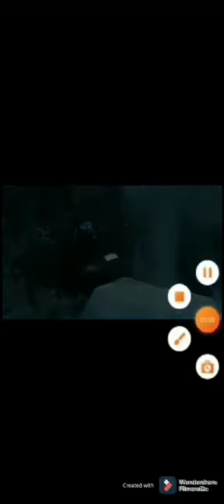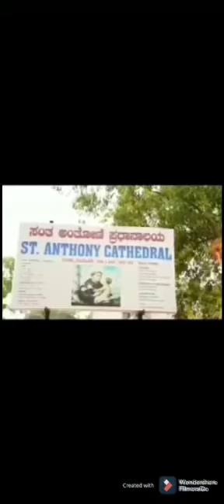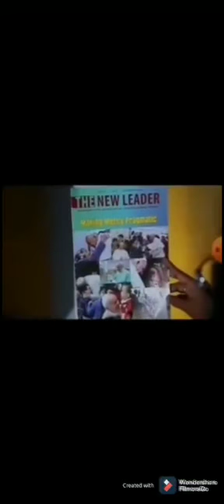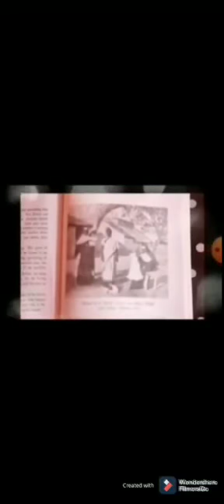Founders Day Celebration 2021